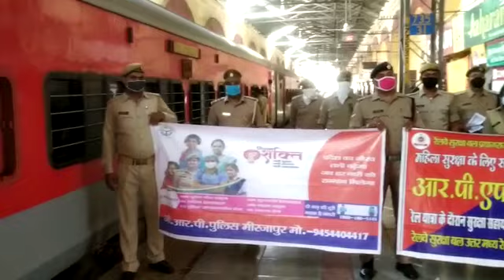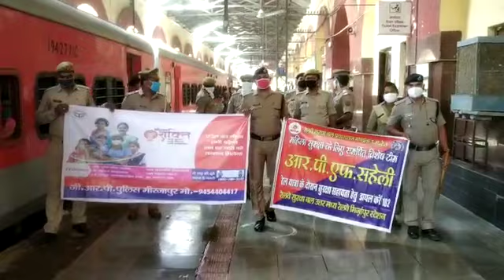मिर्जापुर रेलवे स्टेशन पर पुलिस ने महिलाओं को किया जागरूक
Video from Virendra Gupta Patrakarरेलवे के उच्चाधिकारियों के निर्देश पर आज स्थानीय रेलवे स्टेशन पर महिलाओं को विस्तृत जानकारी दी गई

मीरजापुर  स्थानीय रेलवे स्टेशन पर आज दिनांक 26/10/2020 दिन   सोमवार को जी आर पी प्रभारी निरीक्षक व उपनिरीक्षक परविंद्र कुमार तथा आर पी फ़  एवं उनके सहयोगियों द्वारा व प्लेटफार्म ड्यूटी में लगे कर्मचारीयों द्वारा उच्च अधिकारी गणों के आदेश निर्देश के क्रम में महिलाओं के संबंध में होने वाले अपराधों, नारी शक्ति, मिशन से संबंधित पोस्टर व पंपलेट के माध्यम से महिलाओं को महिला हेल्प लाइन नंबर 1090 /112/ 139 /182 /108 /102 तथा आर पी फ़ की तरफ से मिशन सहेली के संबंध में स्थानीय रेलवे स्टेशन के प्लेटफार्म एवं आने जाने वाली ट्रेनों में अभियान चलाकर जानकारी दी गई l